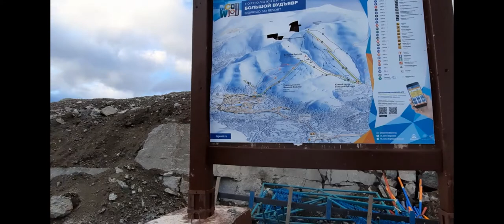Прогулка по горе Айкуайвенчорр 2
Добрался я до горного ресторана на горе Айкуайвенчорр. Посмотрел, что за ней, оказалось другая гора :)